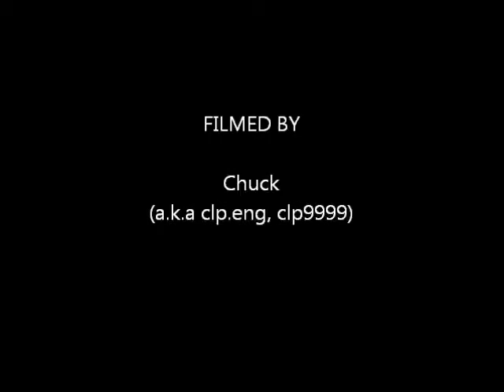Vaughn Gitten jr drifting at RX Epo 2011 in Addison,IL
A short clip of Vaughn drifting in the parking lot behind the Odeum in Addison. He was giving rides to the winners of a drawing!! Looked like fun.

This was at the 2011 RC Expo (RCX).

Chuck